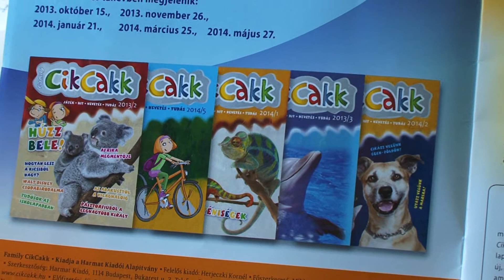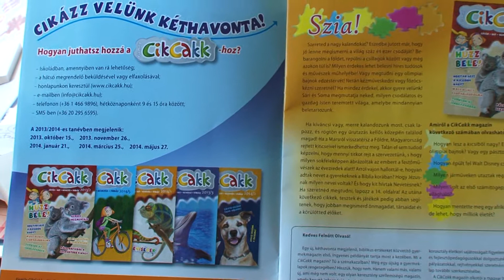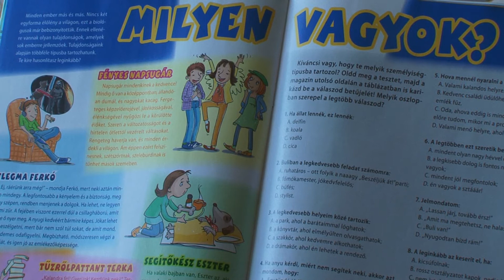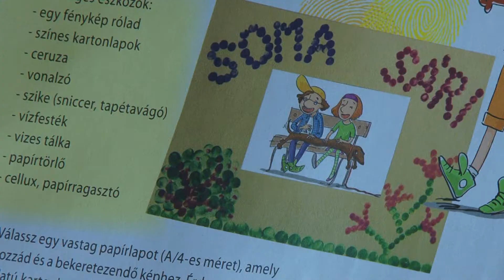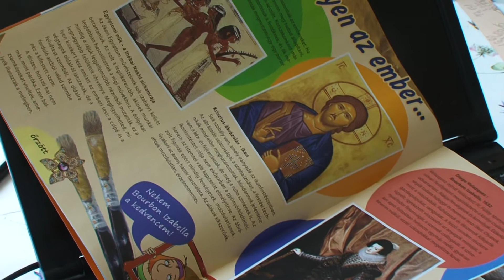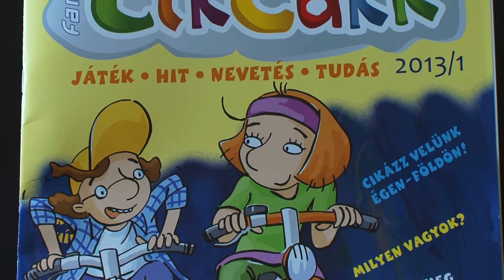A CIKCAKK magazin bemutatója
Szeptember 12-én a budapesti Mesemúzeumban mutatták be a hazai lappiacon újszerű koncepciót képviselő Family Cikcakk gyermekmagazint. Kiadó: Harmat Kiadó. Videó: Győri András Timótheus